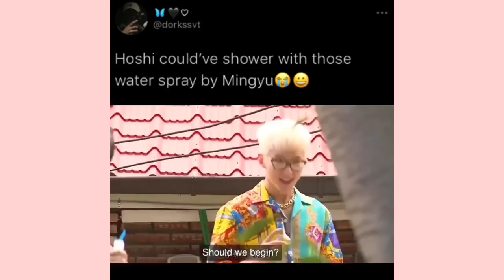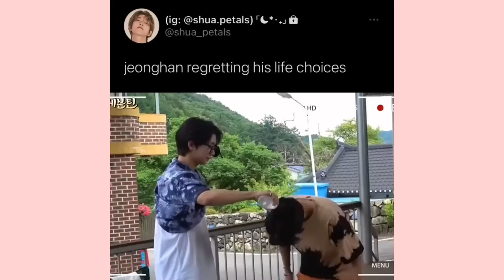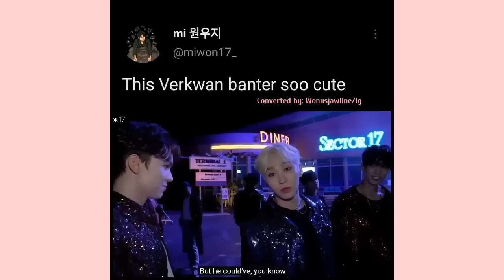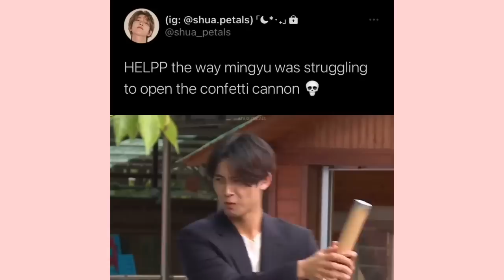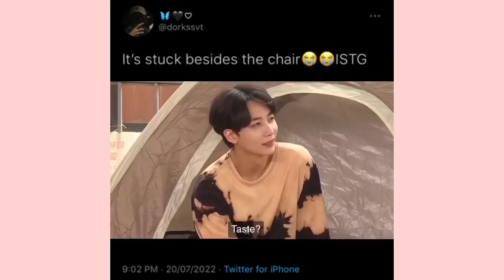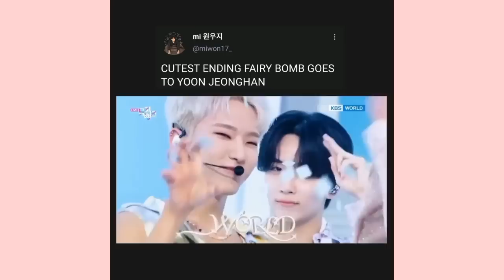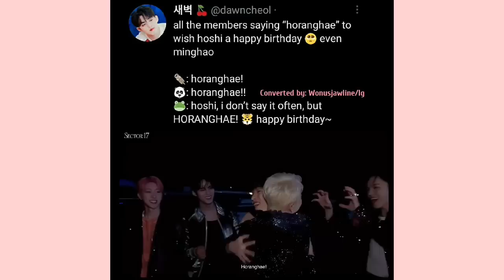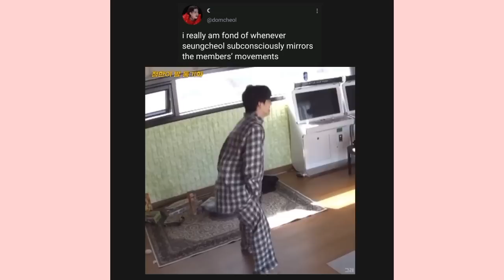seventeen vines to watch cos 'my butt pang pang' is taking over caratland